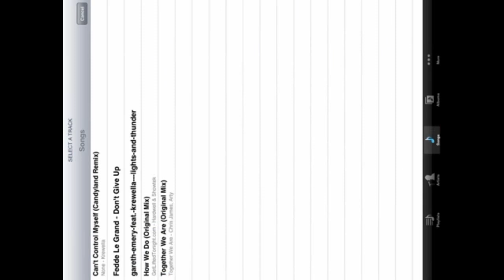Extreme Racing With Beats 3D Game Play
Extreme Racing with Beats 3D

Are you ready for a futuristic adrenaline racing?

While you cruise through gravity defying racing tracks, you can collect energy block and try to avoid the de-energizer. What's best is the feature to load your own music track while you race.

Get total control of your hovercraft and push the speed beyond limits.

Two-in-One game A futuristic game with music beats from your library. What a deadly combination to rise your adrenalin.

Get ready for the ultimate action..!

Extreme Features:

• Crisp 3D Graphics and Animation
• Super-fluid racing
• Load music from your library
• Easy touch controls
• 2 futuristic Hovercrafts
• 5 Mesmerizing Themes
• Game Center & Leaderboards